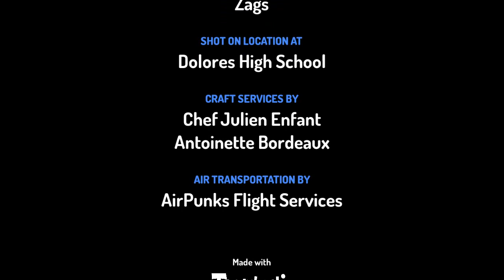The science project